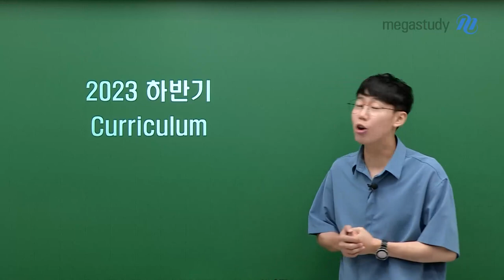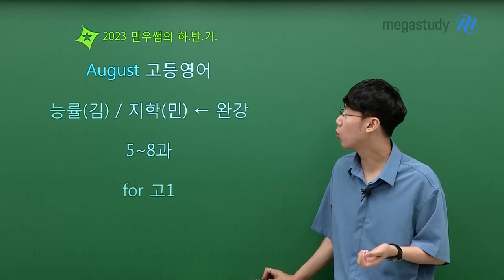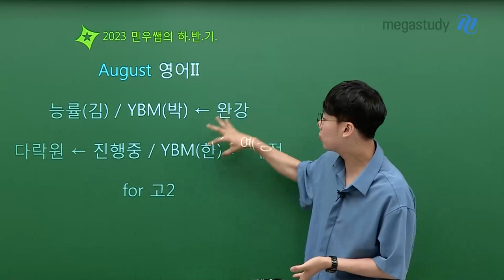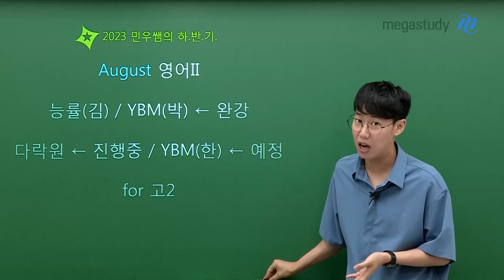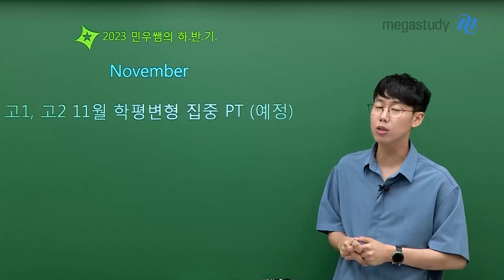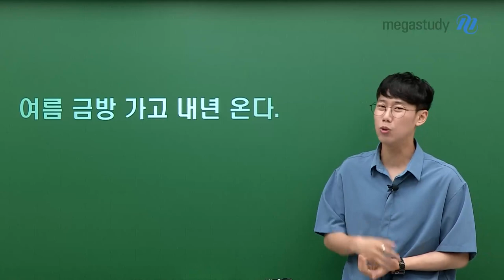[메가스터디] 영어 민우쌤 - 민우PT는 계속 된다! 2023년 하반기 커리큘럼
여러분, 기말고사가 끝난 이후부터 지금까지
쉴 만큼 쉬셨나요?
이제는 다시 힘차게 일어나서 공부를 시작해야 할 때!
민우쌤과 함께 열공하고 영어 실력을 탄탄하게 다져 보세요!

[여름방학 신규 강좌]
기초부터 탄탄한 독해 트레이닝 - 유형 독해 LEVEL UP!

[신규 2학기 교과서 강좌]
- 영어ll : YBM(박), YBM(한), 다락
- 독해와작문 : 동아

자세한 내용이 궁금하다면? 영상 재생 GO!